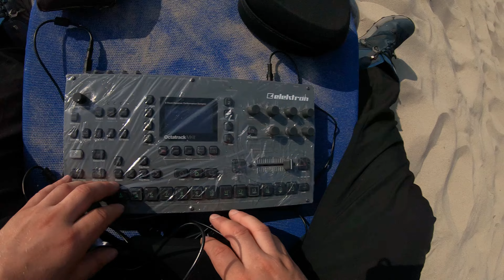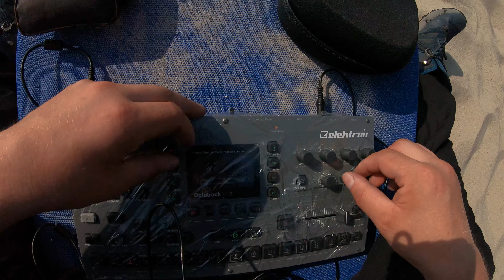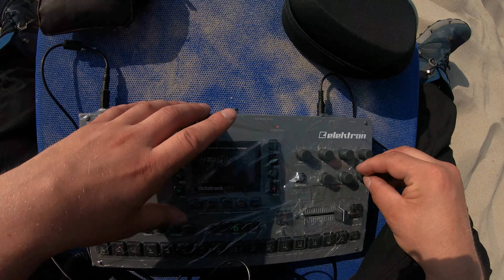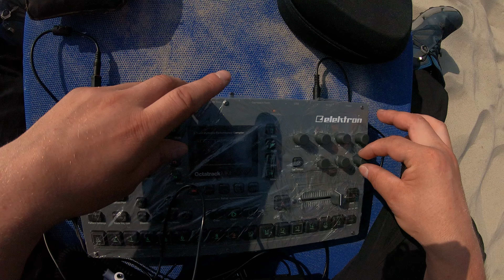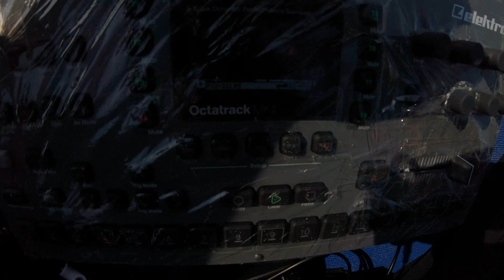Octatrack mk2 IDynamite freestyle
*I do own the rights to this video*